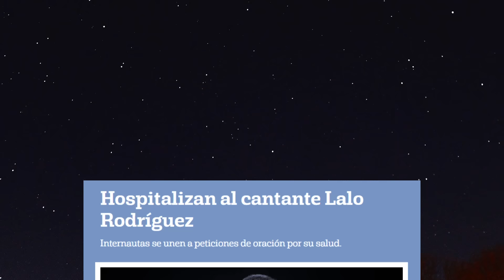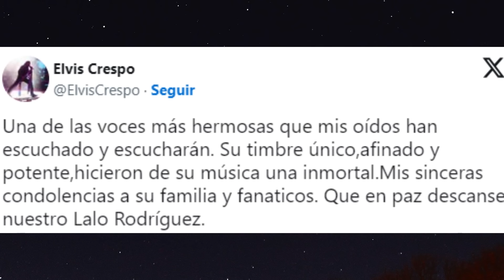DE SER UNA SUPER ESTRELLA A MORIR EN LA CALLE, TRIUNFÓ CON TEMA ERÓTICO EN LOS AÑOS 80.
El cantante fue hallado muerto en la vía pública, su canción fue un tema erótico que triunfó a finales de los años 80, se había divorciado hace unos meses y tenía 64 años.  Varios escándalos marcaron la carrera del artista con episodios que incluyeron adicciones a drogas, consumo excesivo de alcohol y  fue arrestado en Florida, por cargos de violencia doméstica. Se le dictó una sentencia de dos años de libertad condicional.